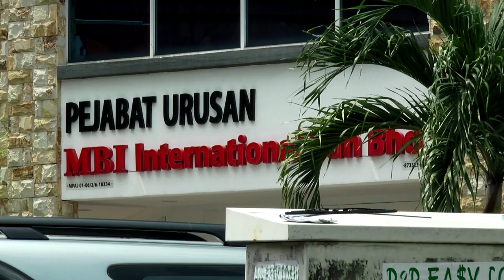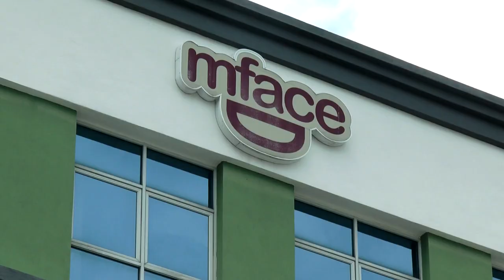调查报告上呈总检察署 解救普通人命运待鉴 [20170718]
早前轰动全国的金钱游戏解救普通人调查行动，有了最新进展。武吉阿曼商业罪案调查局总监拿督阿克里沙尼今天宣布，警方已经完成调查工作，而调查报告，也已经提呈给总检察署，以定夺下一步行动。

武吉阿曼商业罪案调查局总监拿督阿克里沙尼：“我们已经将调查报告提呈给总检察署，他们可能还在细究有关报告，我们的调查行动已经结束了，目前我也只能够透露这么多。”